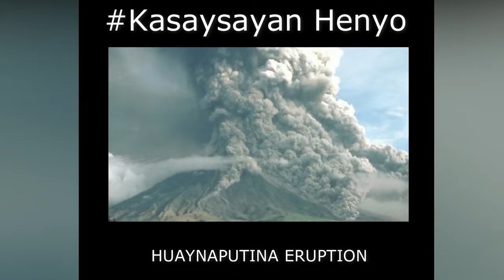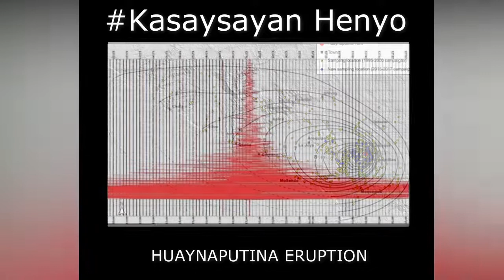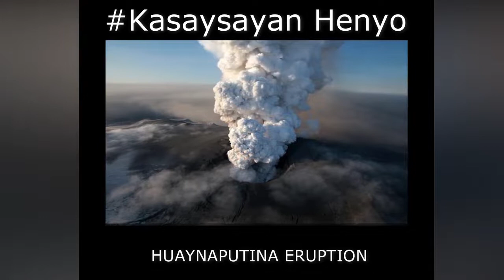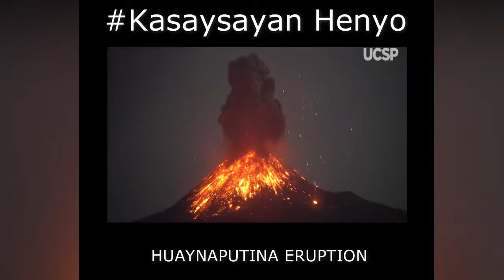HUAYNAPUTINA ERUPTION | TAGALOG KASAYSAYAN